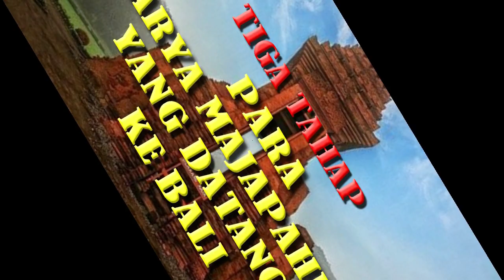Kisah di Balik Serangan Arya Getas ke Lombok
Ini kisah tentang Arya Getas di balik tugas penyerangannya ke Lombok. Situs Sejarah Babad Bali menyebutkan bahwa Arya Getas adalah seorang laki-laki gagah dan memiliki wajah tampan. Saking tampannya, putri dan permaisuri Raja Seleparang pun tergila-gila kepadanya. Namun, di balik semua itu, tugas penyerangannya ke Lombok juga menyodorkan kisah yang tidak menyenangkan buat dirinya.

Seperti sudah pernah dipaparkan pada konten Kanal Bali Jani berjudul Silsilah Para Arya dan Keturunannya yang tesebar di Bali, Arya Getas adalah adik Arya Gajahpara. Mereka berdua memiliki leluhur yang sangat termasyur yaitu Sri Jayabaya yang terkenal dengan ramalan-ramalannya tentang masa depan Nusantara.